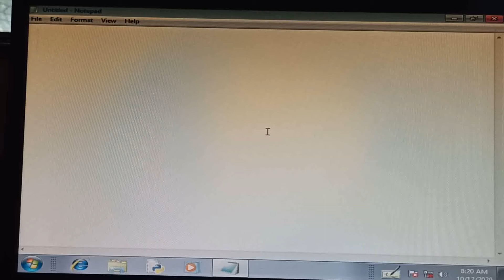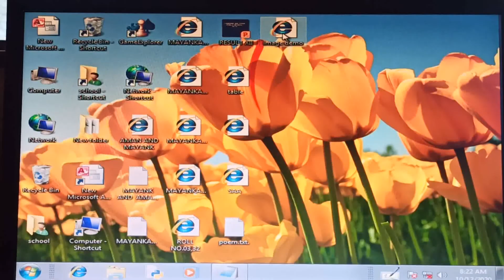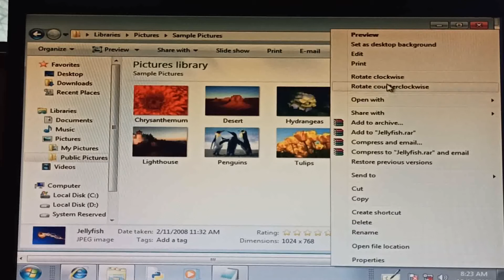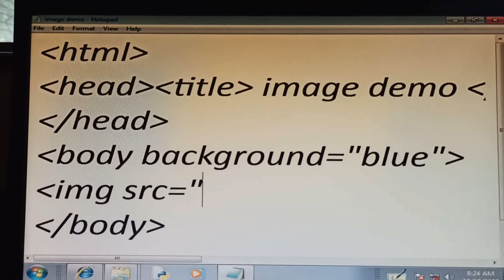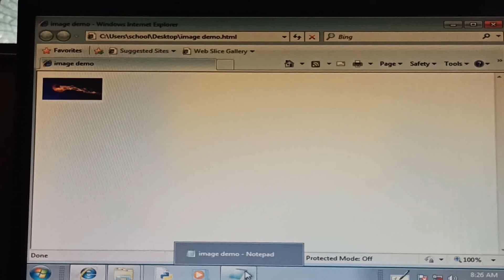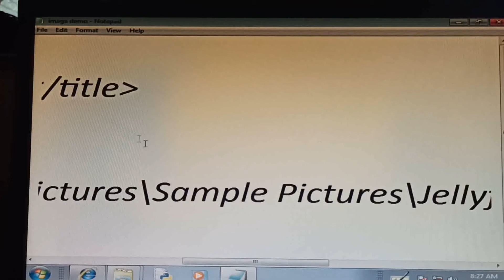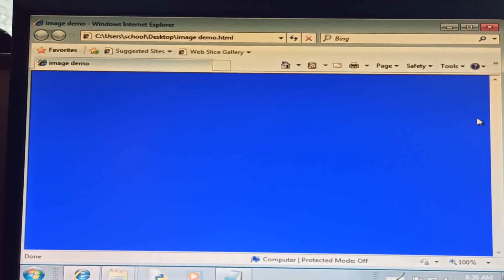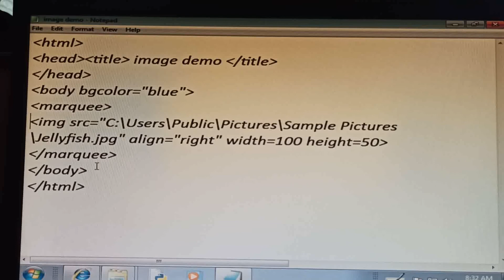#1 HTML II | CLASS:- VIII | CHAPTER:-6